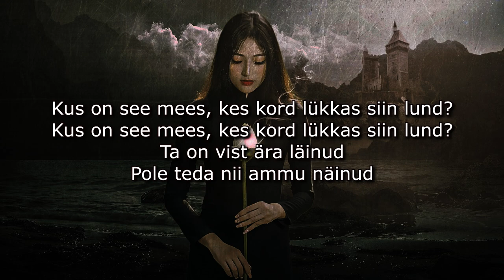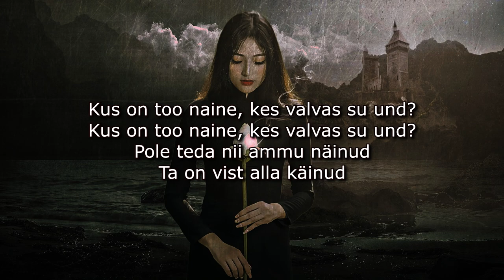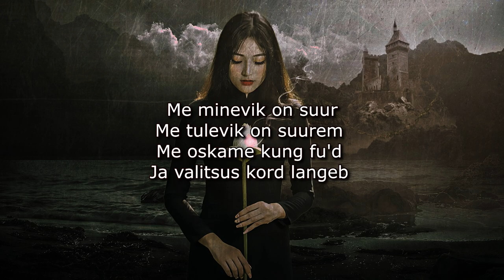Morbid Romance - Lõbu Element Surmas (The Element Of Fun In Death) DEMO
Flirting with the idea of making a 2nd Morbid Romance album this year. Having fun with making fun funness atm anyway.